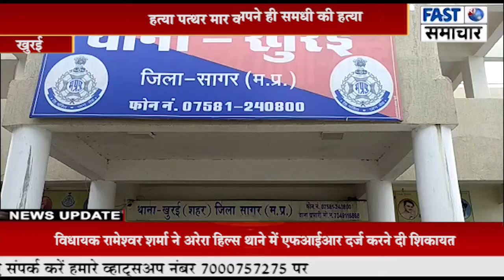खुरई में श्यामा प्रसाद मुखर्जी वार्ड में अपने ही समधी की हत्या पत्थर मार कर दी